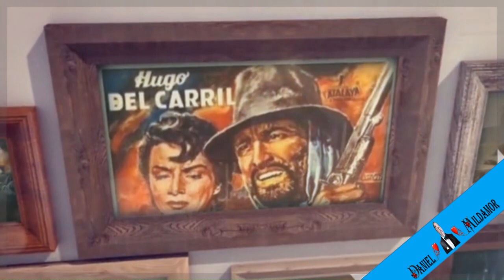INVITACIÓN PARA IR CON {{{Mono Amor}}} LINK EN LA DESCRIPCIÓN ABAJO. PARA VER PELÍCULAS EN DIRECTO.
Los invito al directo de {{{Mono Amor}}} a las 14:00h de Uruguay para ver unas peliculas y chatear con la gente.  la pasaremos bien .